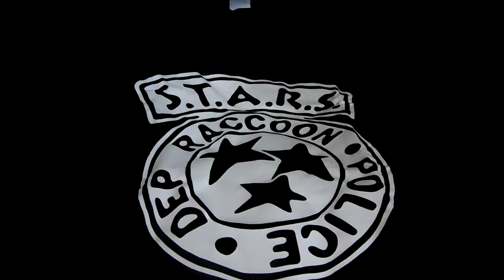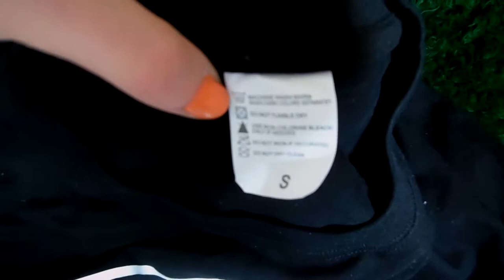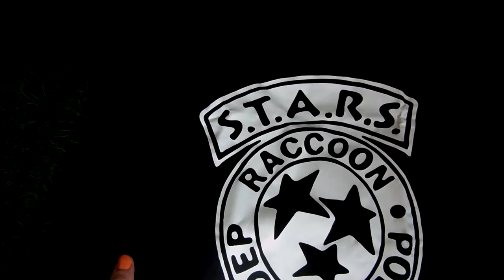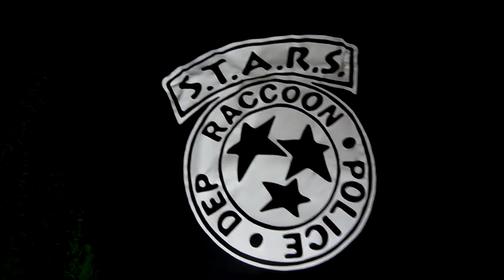Покупки с Aliexpress (Туфли-гладиаторы, футболка) #1